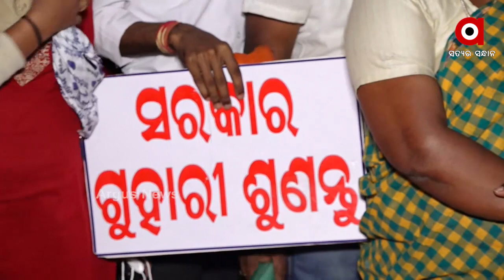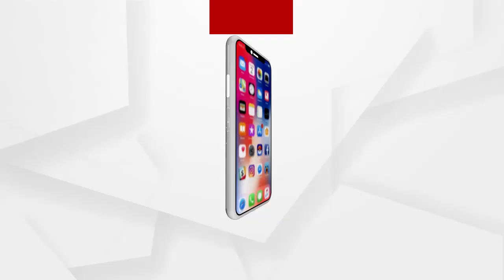ପାରାମେଡିକାଲ ଷ୍ଚାଫଙ୍କ ବିକ୍ଷୋଭ ପ୍ରର୍ଦଶନ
ନବୀନ ନିବାସ ସାମ୍ନାରେ ପାରାମେଡିକାଲ ଷ୍ଚାଫଙ୍କ ବିକ୍ଷୋଭ ପ୍ରର୍ଦଶନ.